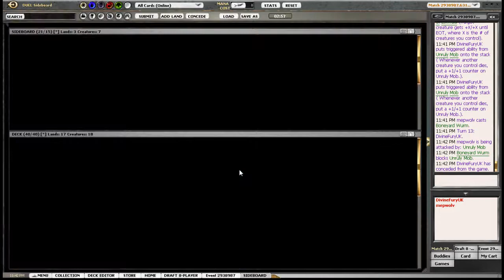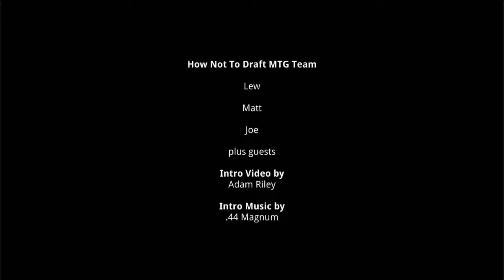HowNotToDraftMTG Innistrad Draft #4 Part 8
The HNTD Team are back for more Innistrad!